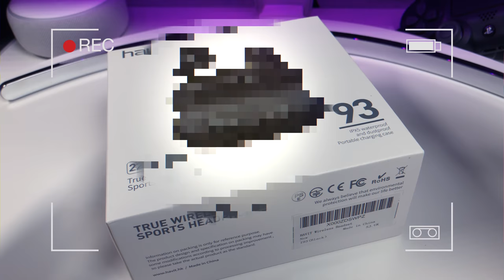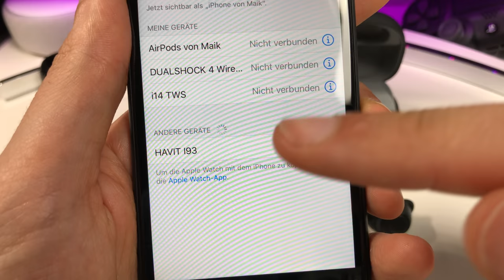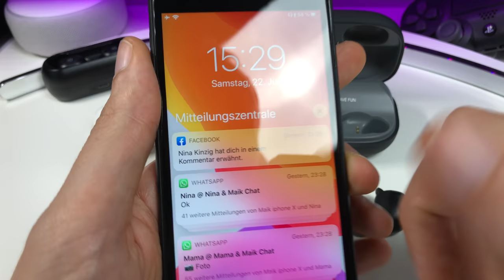Na endlich !! Die HAVIT i93 haben es drauf - Kopfhörer TEST REVIEW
--WEVIEW--
link:
name:
rating: 5/5
independent: yes